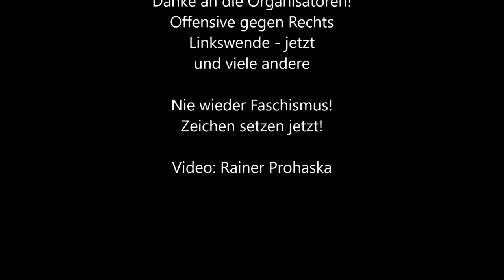Demo - "Erben des Nationalsozialismus" raus aus der Hofburg!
Demo gegen den Ball der deutschnationalen, rechts-extremen Burschenschafter in Wien. "Linkswende jetzt" mobilisierte zusammen mit "Offensive gegen Rechts!" und zahlreichen antifaschistischen Initiativen und Organisationen zur großen Demonstration gegen den Ball der FPÖ-Burschenschafter. Am 26. Jänner, einen Tag vor dem internationalen Holocaust-Gedenktag, tanzen die "Erben des Nationalsozialismus" auf den Gräbern von Auschwitz am sogenannten "Akademikerball" in der Wiener Hofburg. Die deutschnationalen, völkischen FPÖ-Burschenschafter, die gerade in die schwarz-blaue Regierung eingezogen sind, treffen sich einmal mehr im repräsentativsten Gebäude der Republik Österreichs.
Die antisemitischen Burschenschafter haben sich, wie Autor Hans-Henning Scharsach schreibt, nie von den Traditionen des Nationalsozialismus gelöst. Einer von ihnen, FPÖ-Chef Heinz-Christian Strache (Burschenschaft „Vandalia“), wurde 1990 in Polizeigewahrsam genommen, weil er mit Neonazis der „Wiking-Jugend“ eine Synagoge stürmen wollte – dieser Mann ist jetzt Vizekanzler!
Wir protestieren gegen Antisemitismus und Islamfeindlichkeit und gegen die Verharmlosung, Rehabilitierung und Integration von Faschismus in die höchsten Ämter des Staates!
Details und Belege im Buch "Stille Machtergreifung – Hofer, Strache und die Burschenschaften" von Hans-Henning Scharsach.